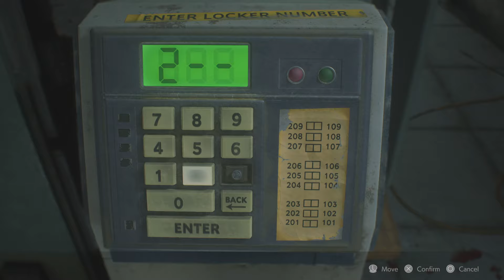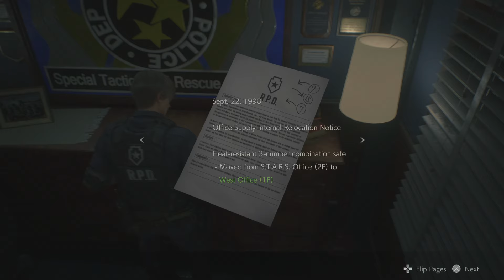PS5 Gameplay | RESIDENT EVIL 2 | Part 006 | Introduction | 4K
ABOUT
The Survival Horror Classic Reimagined Resident Evil 2
The original Resident Evil 2 was released in 1998 and has sold over 4,960,000 copies.
The action centers around rookie cop Leon Kennedy and college student Claire Redfield as they fight to survive a mysterious viral outbreak within Raccoon City.
The 1998 original was hailed as a gaming masterpiece and propelled Resident Evil into mainstream pop culture and the entertainment you know today.

Resident Evil 2 is back and better than ever
Horror, tension, characters, narrative and more.
The survival horror masterpiece that captivated the world returns reimagined in January 2019.

Terrifying zombies waiting around every corner
Driven by insatiable hunger, these creatures act on instinct, gnashing their teeth, ripping at flesh, and devouring their victims.
The new immersive camera lets you feel their fangs as they sink into your flesh.

Raccoon City is rebuilt in intricate detail
The characters, environments, and story have all been rebuilt from the ground up to create a terrifying world that feels both nostalgic and new.